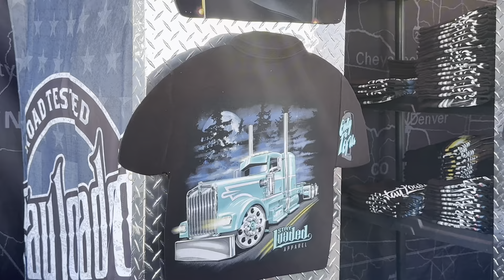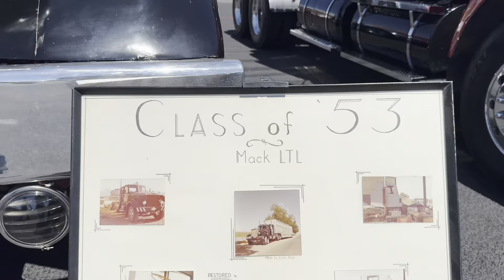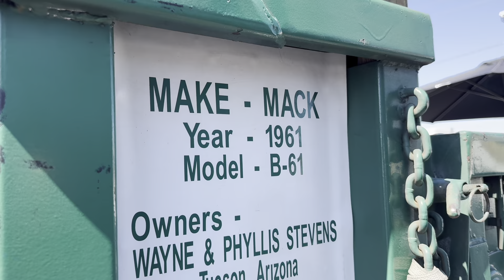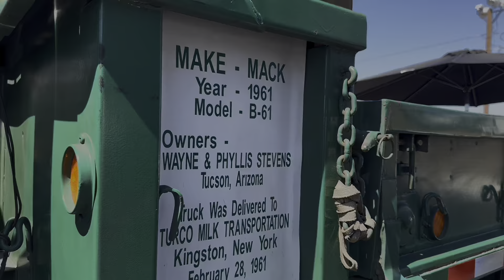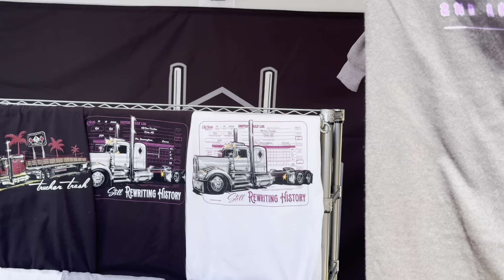ASÍ VIVIMOS LA EXHIBICIÓN DE TROQUES EN EL "DESERT DIÉSEL NATIONAL 2024" EN ARIZONA | RAAALAN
QUE ROLLO RAZA
ESPERO QUE TE GUSTE EL VIDEO, DIME QUE TE PARECIÓ CON UN COMENTARIO, SI TE GUSTO NO OLVIDES DEJAR TU LIKE Y SUSCRÍBETE  PARA QUE NO TE PIERDAS MAS CONTENIDO NUEVO